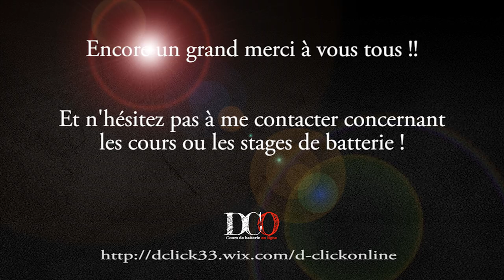Cours de batterie / Drum Lesson : Mini plan !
Cours de batterie / Drum Lesson : Mini plan ! By Cédric Hilaire / D-Click Online

Aujourd'hui je vais vous apprendre un mini plan ! Un plan super court avec juste trois petites notes à retenir !

Mais ça ne l'empêche pas de super bien sonner et donc d'agrémenter vos grooves qu'ils soient en binaire ou ternaire ou même d'accentuer certaines pêches !

La boutique D-Click Online est en ligne !!
Faites vous plaisir et rejoignez la famille DCO en arborant son logo !!

Et en plus d'avoir la classe vous contribuez à la création et à l'amélioration de mes vidéos ! 👍😘🤝

La marque de T-Shirt RLRRLRLL offre une réduction sur tout son site et toute sa gamme à vous tous qui me suivez sur Facebook ou sur Youtube !

N'hésitez pas à me contacter pour les cours / stages de batterie !